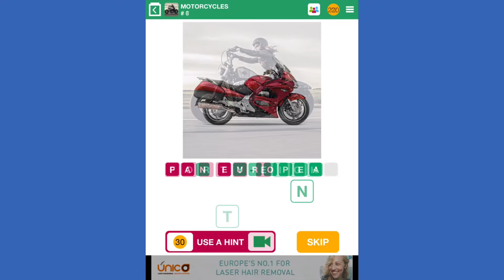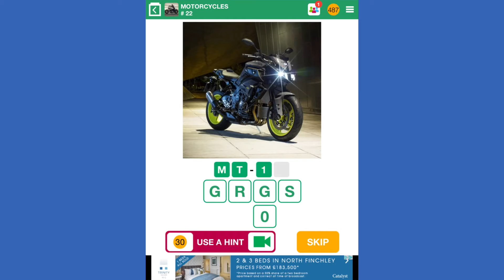100 Pics Quiz - Motorcycles 1-25 Answers